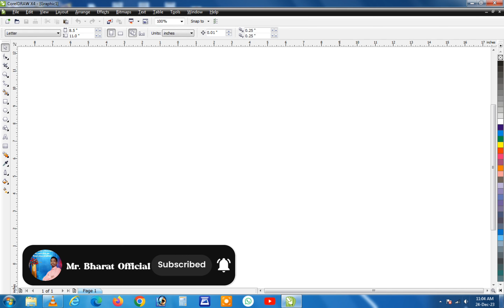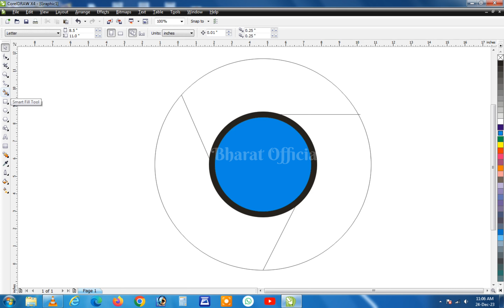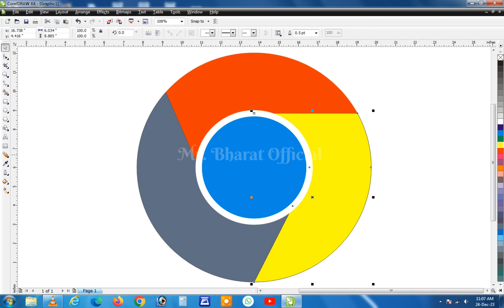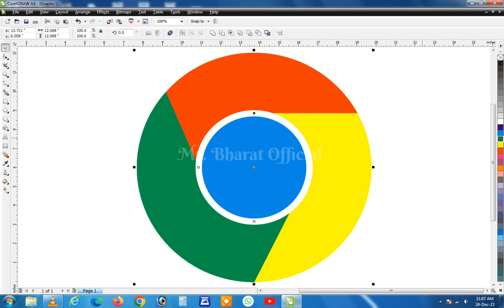How to make Google Chrome logo in coreldraw / Chrome logo design in coreldraw / Chrome logo design